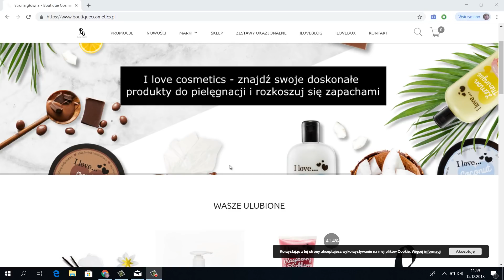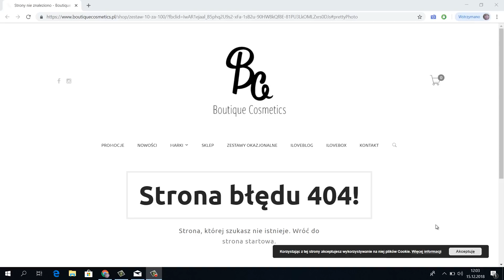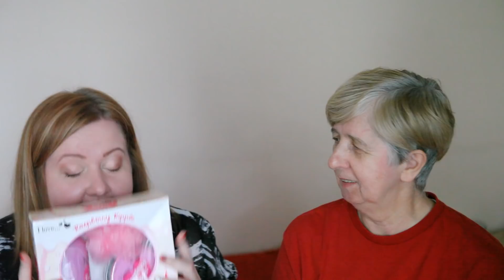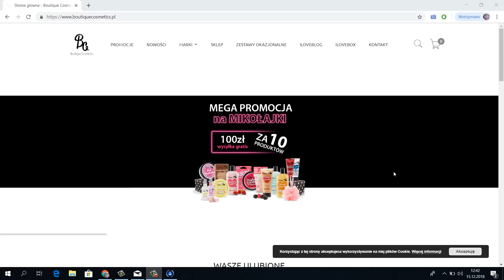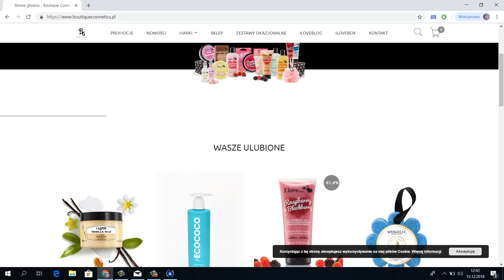Z Pani Mamą! Promocja 10 za 100 // boutiquecosmetics.pl // Zgadywanka // Konkurs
Dziś pogadamy o pachnących kosmetykach, które idealnie sprawdzą się na prezent dla kogoś bliskiego! :)
Mi udało się je dorwać na promocji 10 za 100, promocja już niestety nie obowiązuje, ale sklep aktualnie przez weekend ma dla Was inną propozycję. Mianowicie większość kosmetyków, można kupić z rabatem 25% i większym! :)

Bardzo dziękuję, że jesteście ze mną. Mój kanał traktuje o dużej ilość rzeczy, o walce z insuliną, perypetiach życiowych, ostatnio o ślubie. :)